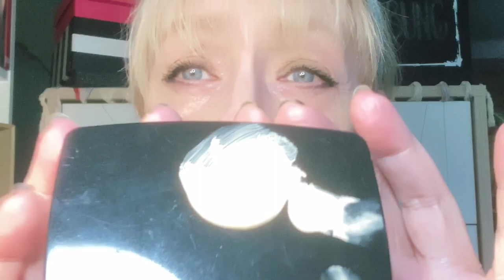So pingelig und nah habe ich noch nie einen Foundationtest gemacht 👀 Ü50/Ü60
Herzlich Willkommen auf meinem Kanal ... schön, dass du hier bist 💋🙌🏻.

Alle Produkte habe ich selbst gekauft und bezahlt!
Ausnahmen sind mit einem * gekennzeichnet
Seht ihr hinter einem Produkt ein * so dürft ihr euch sicher sein, dass ich trotzdem immer ehrlich zu euch bin 🙌🏻

Meine Produktempfehlungen ... absolute Favoriten:

Art Deco Fixing Powder
Hyaluronpulver zur Herstellung von 100 ml hochwertigem Hyalurongel
Antifalten Augenmassagestab mit USB
Rosense Rosenwasser
M. Asam getönte Straffungscreme
Flora Mare Meereselixier
Flora Mare Youth Lift Serum
Eucerin Anti Age Falten Filler
Clinique Augencreme
Japanischer Toner Goku Jyun
Dermasence AHA Lotion
Missha BB Cream

Infos zu mir:
Geboren 1961
Meine Haut ist normal bis etwas trocken und unempfindlich
Hautton: neutral bis kühl
Naturhaarfarbe: blond - Augenfarbe: grau/blau
Meine Wimpern und Augenbrauen sind hellblond
176 cm/64 kg
Beruf: Journalistin
Familie: verheiratet, 2 Töchter

Amazon Prime ❤️
Audible Hörbücher Probeabo (love this❤️)

Wenn ihr diesen Links folgt und darüber bestellt, bekomme ich eine kleine Provision, ohne dass eure Produkte dadurch teurer werden! Ihr unterstützt mich durch diesen Kauf, so dass ich wieder etwas Neues einkaufen kann, um es euch zu zeigen ☝️ ... denn merke: Youtubevideos erstellen ist ein teures Hobby 😎😘

Edith 💋 with Love